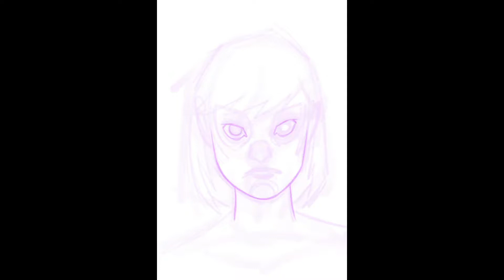Daily DEATH BETTY all washed out.